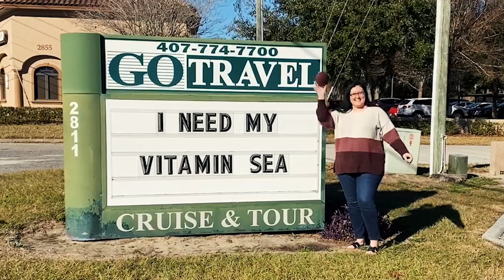"IN THE GAME" - Super Bowl LV Commercial ft. Travel Advisors as your 2021 MVP's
We're in the Super Bowl? Introducing Go Travel's Super Bowl LV Commercial!

Love those catchy and unforgettable commercials every year? Well, we decided to create one of our own this year. But you may be thinking, "What on earth does my travel advisor have to do with football?!"

Your travel advisor is actually very similar to an NFL MVP. From constant training to teamwork, from being quick on their feet to their commitment to excellence, your team of travel professionals at Go Travel let no obstacles get in its way when it comes to top-of-the-line service. We are here for you.